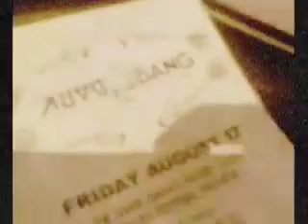virtual flyer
techno party